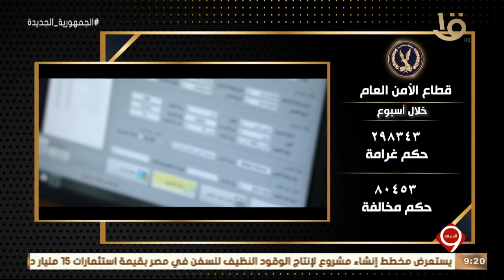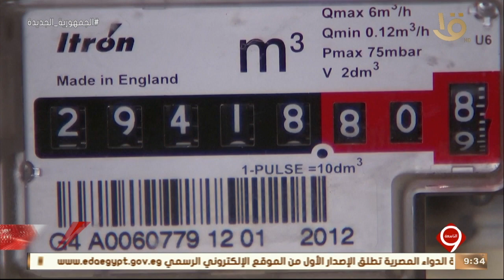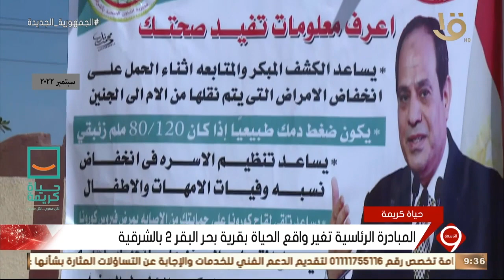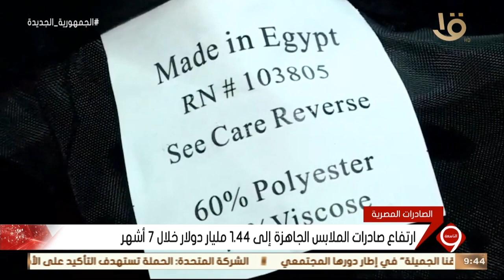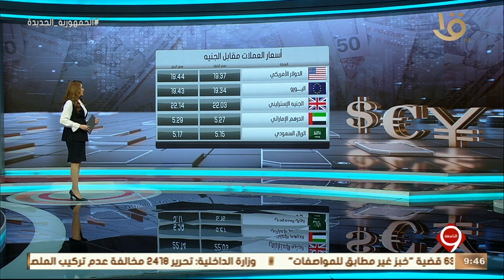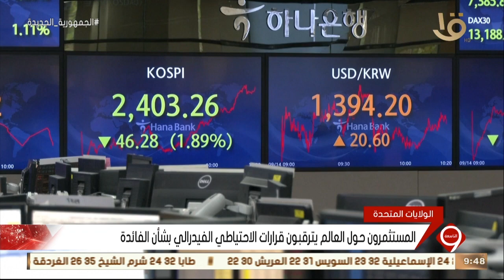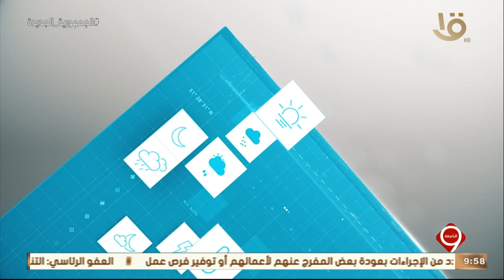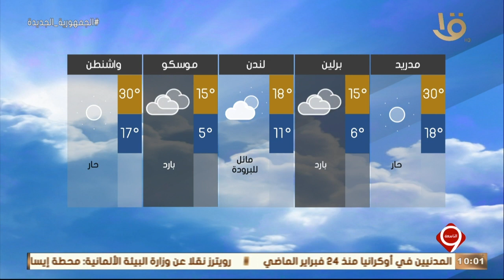نشرة التاسعة | أهم الأخبار المحلية والعالمية 19-9-2022